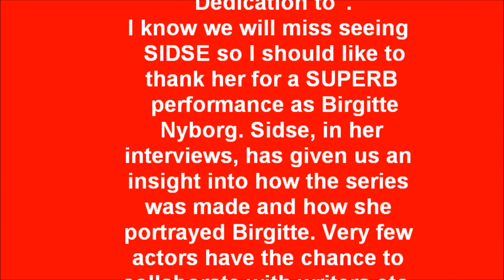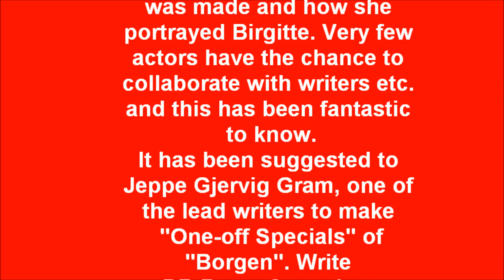BORGEN SIDSE BABETT KNUDSEN DEDICATION TO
This is a video of Sidse who has enthralled us as Birgitte Nyborg - Borgen.
What ever else she does she will always be remembered  for this superb portrayal.
No copyright is intended with either video or music used. This is not my music.  Song is "Because We Believe" sung by Andrea Bocelli.